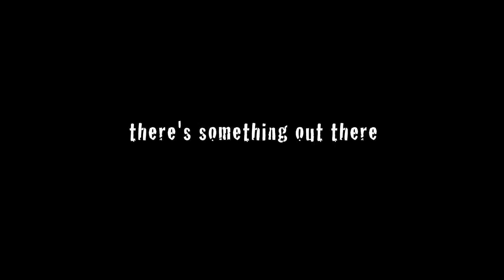DON'T MESS WITH THE SHARKIES [trailer] PIFF 2016 Official Competition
short film directed by Richard Rabelbauer | PIFF 2016 Official Competition | 16-19 June | Cinema City | AFI Palace Ploiești